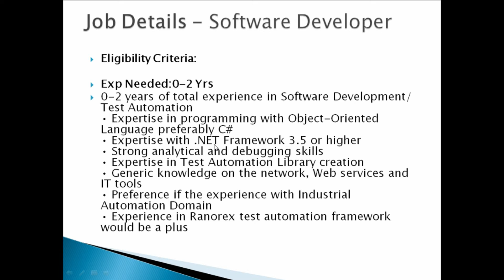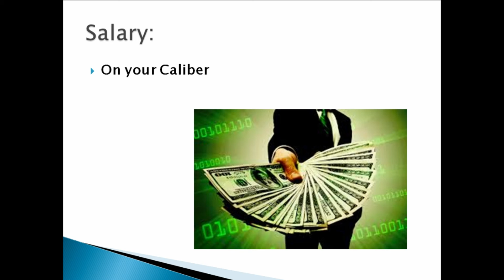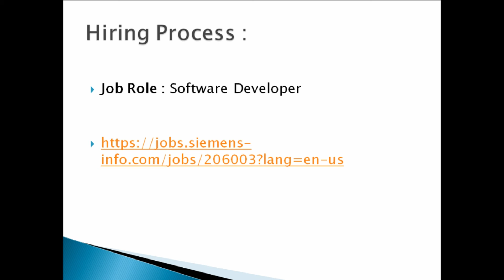Siemens Off Campus Drive |Apply Soon 🔥🔥🔥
In this video you'll get information about Siemens Off campus drive for Testing profile make sure you apply soon.